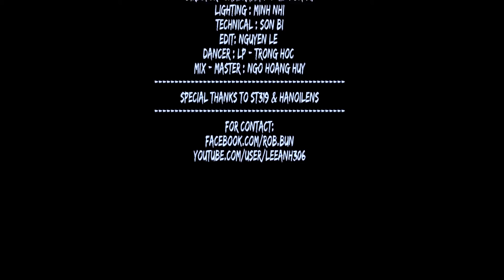Không Phải Dạng Vừa Đâu Violin Cover Hoàng ROB ST 319